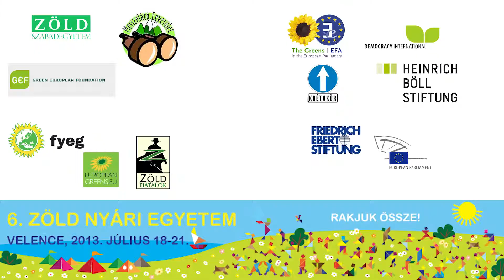Szél Bernadett:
LMP országgyűlési képviselő